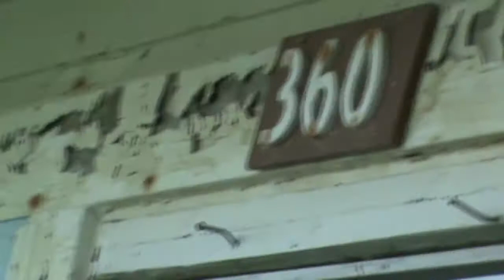Les Images Parlent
360, rue de la plage

Coin-du-Banc (Percé) Qc
2012